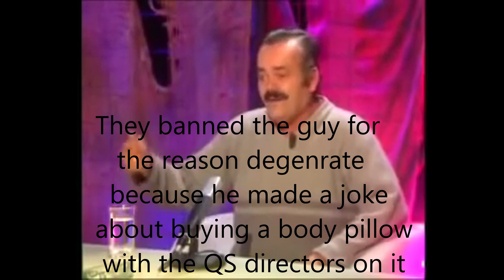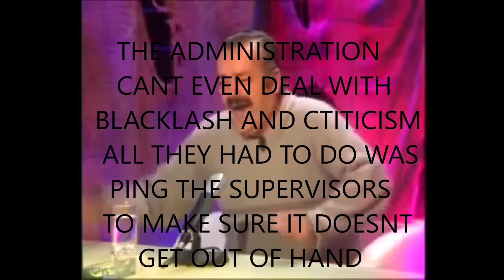(FULL) QS administration is a joke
their discord is bad now dont join